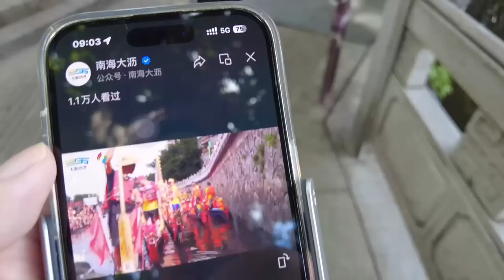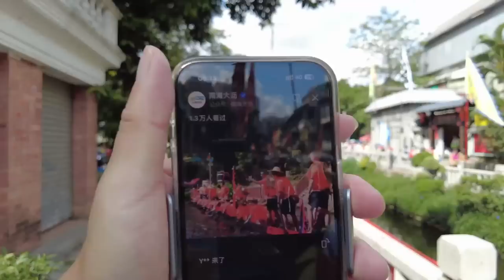【广州漫步粤菜美食探店】全国最老龙船！591岁！够镬气！炒牛河！传统艇仔粥！肠粉！端午节！市场买菜！街拍！慢生活！街边美食！Canton Food Tour｜GuangZhou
餐厅名称：国强粥粉面(荔湾店)
餐厅地址：广州市荔湾区逢源路63号
餐厅消费：炸面肠粉¥9，艇仔粥¥18，炒牛河¥21

Chapters:
00:00 Intro
00:46 端午节泮塘村/一年一度游龙活动
01:45 盐步老龙探泮塘契仔/结缘的故事
04:05 泮塘路游人逐渐增多/万众期待盐步老龙
06:53 盐步老龙即将抵达/市民兴高采烈
08:52 近距离欣赏盐步591岁老龙
13:08 附近龙船亦前来庆贺端午佳节
18:47 经过荔湾湖去食午餐/不能放炮仗和大鼓的原因/偶遇当地电视明星
20:51 多宝路市场买菜
22:40 国强粉面/炸面肠粉/艇仔粥/炒牛河
28:11 Ending